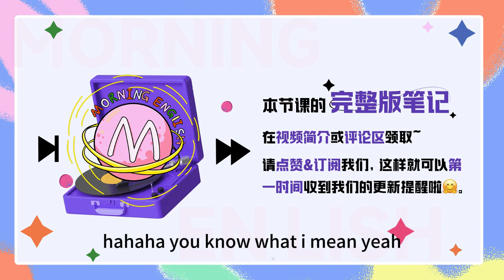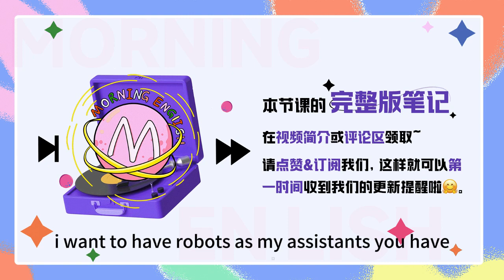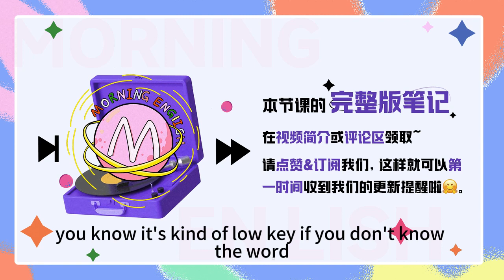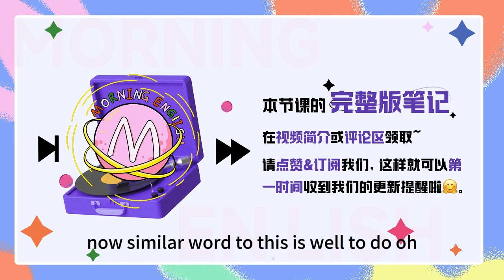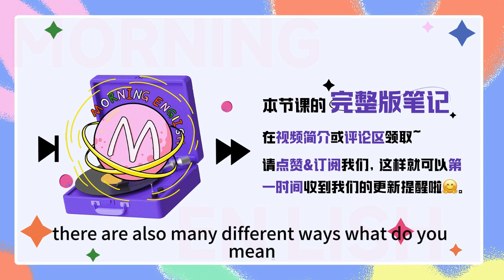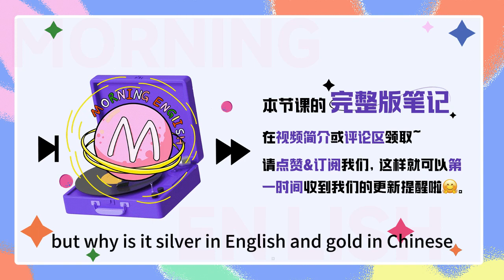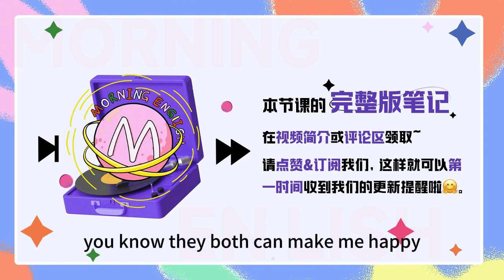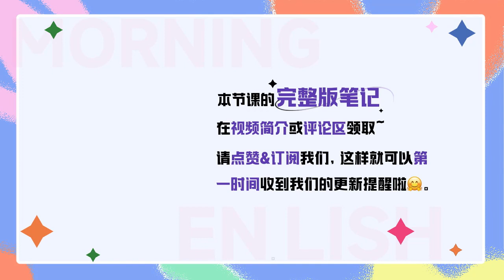「錢多到燒得慌」用英文怎麽說？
「錢多到燒得慌」用英文怎麽說？｜早安英文｜podcast｜podcast english｜英语口语｜英语发音｜英语对话｜英语听力｜日常英文｜国外生活必备｜双语脱口秀｜中英雙語